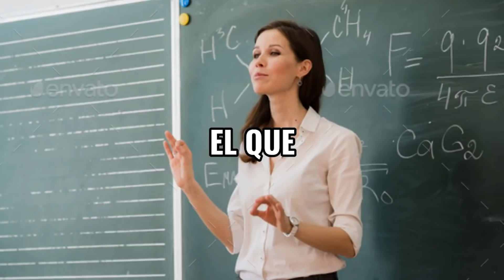MICHAEL MYERS ya NO da MIEDO | CLIPAZOS de DEAD BY DAYLIGHT #56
Link De Todos Los Streamers que salen en el Video!

(Están Ordenados Por Orden Alfabético)
• BRANDON_15_R15:
• JERE:
• JOHAN_BOT:

• ¿TE GUSTARÍA APARECER EN FUTUROS VÍDEOS? •

 Manda tus clips junto con tu canal en donde haces directo (Si Eres Streamer) aunque NO ES NECESARIO ser Streamer para aparecer en los vídeos.

Mandalos en cualquiera de éstos tres lugares.

• CANCIÓN del INICIO: Perséphone - Retro Funky (SUNDACE Remix)
• CANCIÓN del FINAL: E V O x VEELA - GOING UP

• APARECERÁS AL FINAL DE CADA VIDEO
• TENDRÁS ROL EXCLUSIVO EN EL SERVER DE DISCORD.
• JUGARÁS CONMIGO (FUTURO).

❗CUENTO CON EL PERMISO DE LOS STREAMERS PARA REALIZAR ÉSTOS VÍDEOS❗
si crees que hay algún error por favor comunícate conmigo para solucionarlo :)

• Para Reclamos y/o Consultas Por Favor mándame un mail al correo